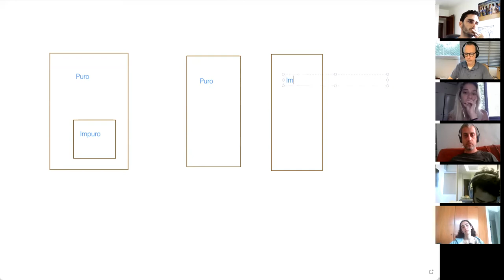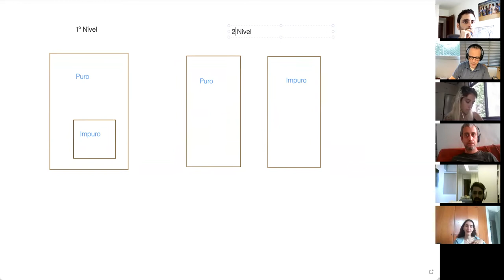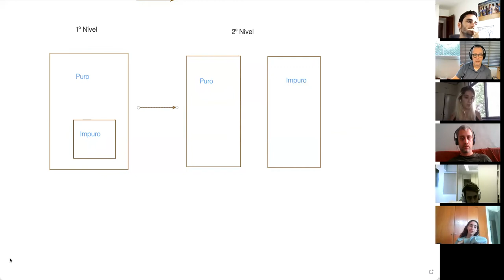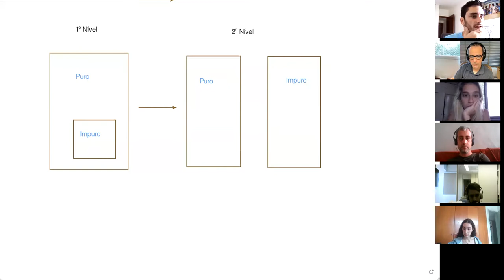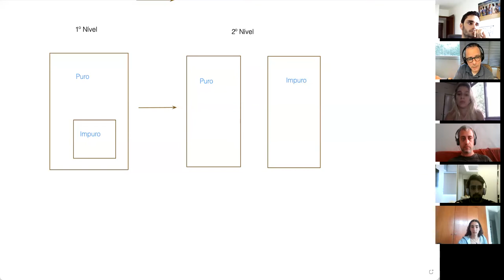Introdução ao Individualismo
Disciplina Indivíduo, Cultura e Sociedade do Departamento de Antropologia da Universidade de Brasília no 2º semestre de 2021. Prof. Luiz E. Abreu